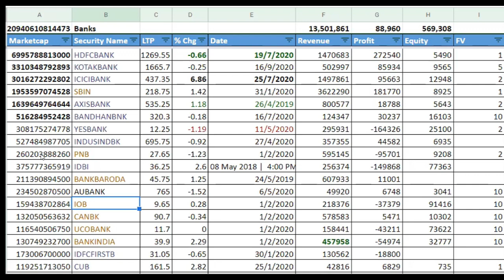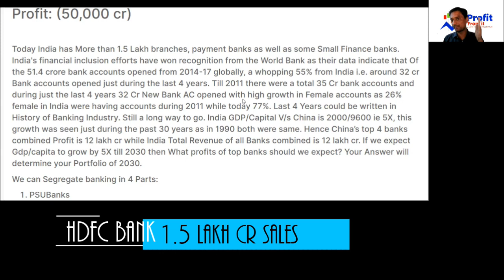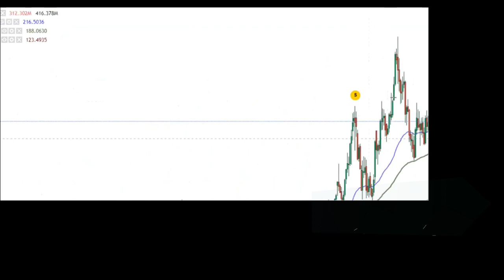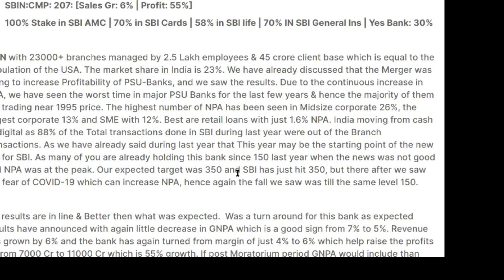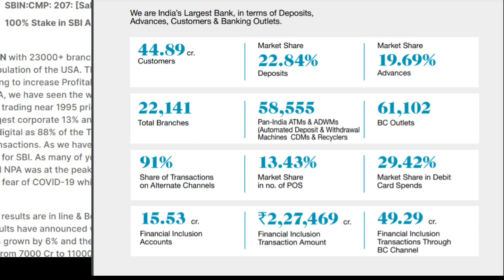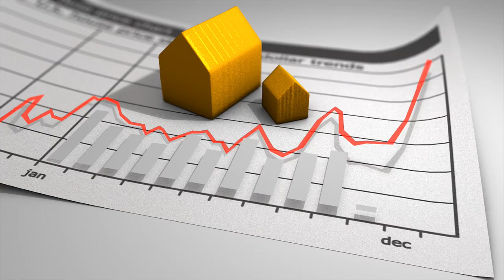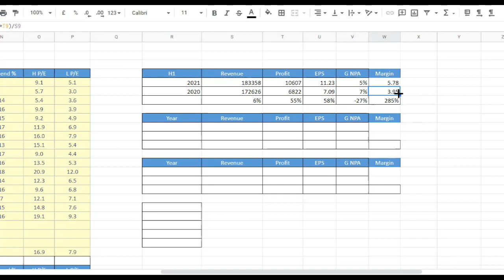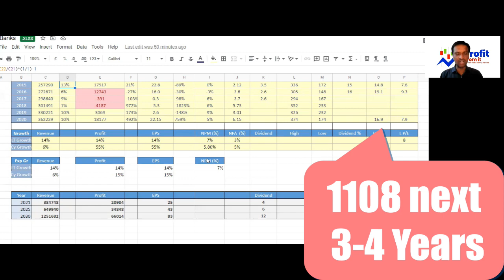SBI SHARE | WEALTH CREATOR | HINDI | PIYUSH PATEL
Latest Updated Results of SBIN:

SBIN:CMP: 350 [Sales Gr: 5% | Profit: 25%]

Around 13 PSU Banks with around 3.5 lakh Cr Market cap & 8 Lakh Cr with many of them making losses.

100% Stake in SBI AMC | 70% in SBI Cards | 58% in SBI life | 70% IN SBI General Ins | Yes Bank: 31%

SBIN with 23000+ branches managed by 2.5 Lakh employees & 45 crore client base which is equal to the population of the USA. The market share in India is 23%. We have already discussed that the Merger was going to increase Profitability of PSU-Banks, and we saw the results. Due to the continuous increase in NPA, we have seen the worst time in major PSU Banks for the last few years & hence the majority of them are trading near 1995 price. The highest number of NPA has been seen in Midsize corporate 26%, the largest corporate 13% and SME with 12%. Best are retail loans with just 1.6% NPA. India moving from cash to digital as 93% of the Total transactions done in SBI during last quarter were out of the Branch transactions. As we have already said during last year that This year may be the starting point of the new era for SBI. As many of you are already holding this bank since 150 last year when the news was not good and NPA was at the peak and people were against merger. Our expected target was 360 and SBI may hit 350 pre-corona, but there after we saw the fear of COVID-19 which can increase NPA, hence again the fall we saw was till the same level 150.

9M  results are in line & Better than what was expected.  It Was a turn around for this bank as expected results have announced with again little decrease in GNPA which is a good sign from 7% to 5%. Revenue has grown by 5% and the bank has again turned from margin of just 5% to 6% which help raise the profits of from 13000 Cr to 17000 Cr which is 25% growth. If post Moratorium period GNPA would include than also from current GNPA of 5.44% it would raise just a reasonable amount to 5.44%. Subsidiaries like SBI life, SBI CARD, SBI MF & SBI general all have given good profits. Since last year we have been recommending to buy. 2022 will be the year of 75th year of Independence, Maybe we see SBI our largest PSUBank cross Profits of  30000 Cr Till that time. Happy to see many of You have done sip as well as accumulated this stock near 150 when everybody was negative.

New Buying again can be done near 275 (Upgraded from 150) and can hold it for long term wealth creation, this year target was 361 while next 2-3 years target should be 1000. Book-Value is 260, and now it seems that as profit has again started coming we will see a gradual increase in Book value.